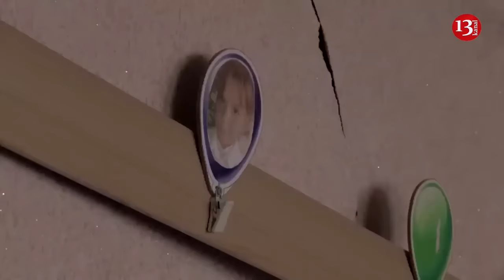Russian troops continue attacks on Ukrainian Chasiv Yar city despite suffering heavy losses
Ukrainian military observer Denys Popovych spoke about the developing situation around Chasiv Yar, Donetsk Oblast, and Russia’s plans to capture the town, in an interview with NV.
“They now want to enter Chasiv Yar from the south, from the village of Ivanivske west of Bakhmut,” he said.
“They haven’t yet finished the battle for Ivanivske but are already building up their strength to try to enter Chasiv Yar from the south. Now they’re engaged in redeploying troops.”
Popovych also explained why the Russians stepped up their attacks in this area.
“I suspect that due to the fact that someone promised someone to capture Chasiv Yar by May 9, they set this deadline, and they’re now in a hurry to at least enter this town to report something,” the expert said.
“This will mean big losses for them. But unfortunately, it will also mean losses for us. Therefore, we can state the battle for Chasiv Yar is beginning.”
Chasiv Yar is currently one of Russia’s main targets on the front line and a key point that the Ukrainian forces are trying to hold.
Apart from Ukrainian soldiers, even their commanders are manning forward positions to hold off the enemy, The Wall Street Journal recently reported.
About 20,000-25,000 Russian troops are now assaulting the town.
Russian forces appear to be conducting heavy glide bomb strikes against Ukrainian positions to enable further advances towards Chasiv Yar, similar to the way that Russia seized Avdiivka in February 2024, the Institute for the Study of War reported on April 9. The Russian military is both attack helicopters and CAS warplanes to strike Ukrainian troops.
If the Russian occupiers manage to capture Chasiv Yar, they’ll have the opportunity to launch an offensive on Kostyantynivka, Druzhkivka, Kramatorsk and Slovyansk, a senior Ukrainian official told Politico on April 16.